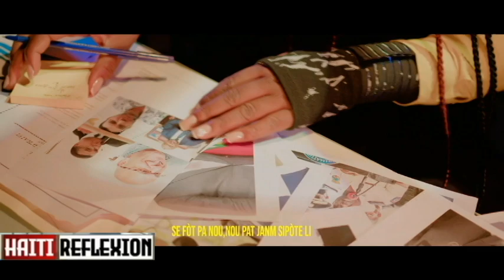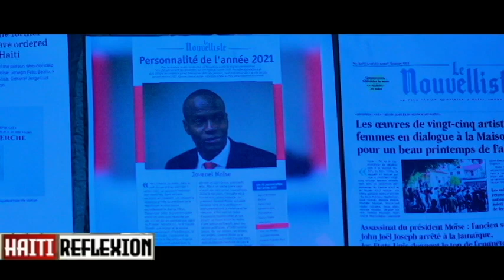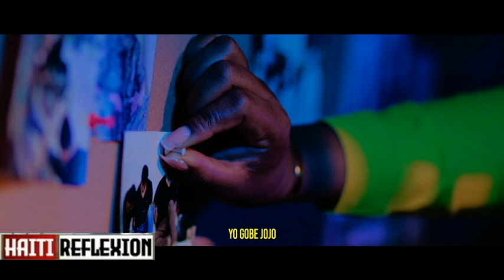FOUCO DENYE LE 17 AOUT 2023 GAD KIJAN BANDI AP MASAKRE MOUN KAFOU FEY